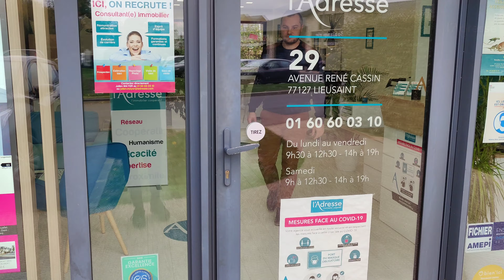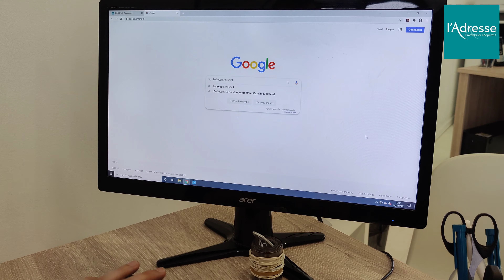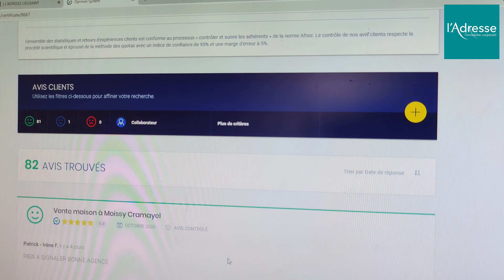L'agence immobilière: L'Adresse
Lieusaint

Aujourd'hui nous sommes reçu par Julien de l'agence immobilière: L'Adresse situé au 29 Avenue René Cassin, 77127 Lieusaint

L'Adresse: "Venez rendre visite à l'équipe d'experts immobiliers de notre agence L'adresse à Lieusaint. Faites nous part de tous vos projets immobiliers, d'achat de vente ou de location d'appartements de maisons ou de terrains et laissez nos agents vous accompagner. A très bientôt."